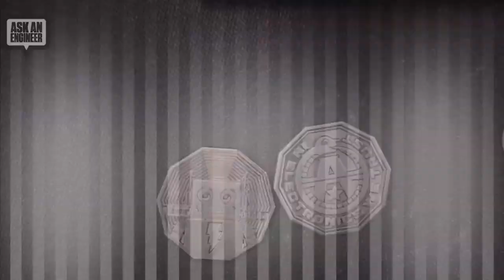Adafruit Top Secret! May 6, 2020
The news from Adafruit in New York. Broadcast May 6, 2020

We broadcast the weekly ASK an ENGINEER video show and this is the segment on items or concept products that may/might/could be introduced into the Adafruit store in the future (or not)! It's not out yet, so please don't ask questions or ask when it'll be available.

Check out the Adafruit store for all the great products that are available and for coming soon products you can sign up to be notified when they are in stock.

LIVE CHAT IS HERE! 18,000+ users